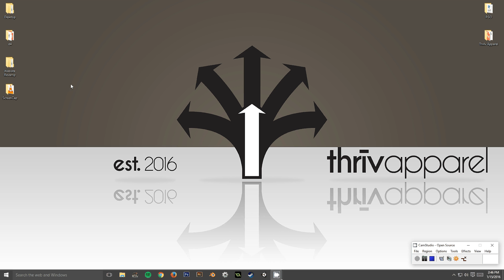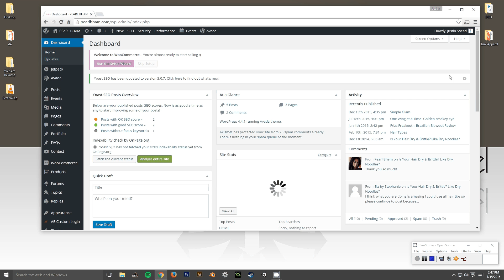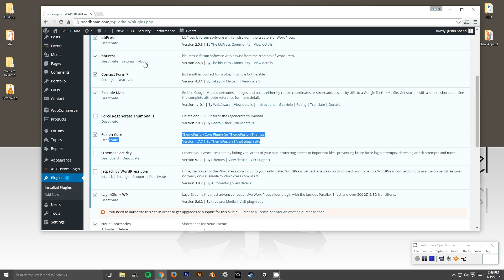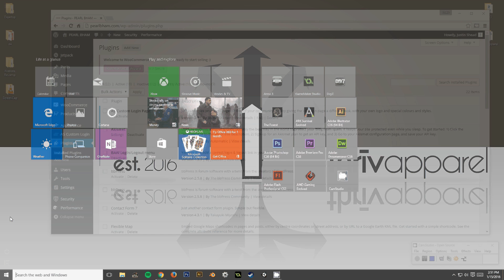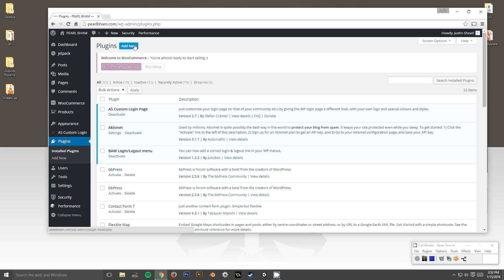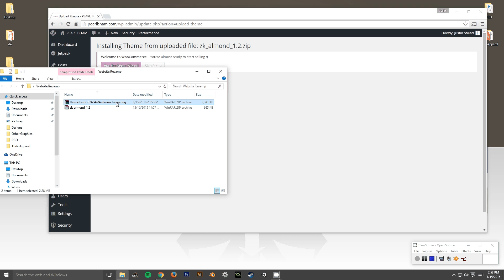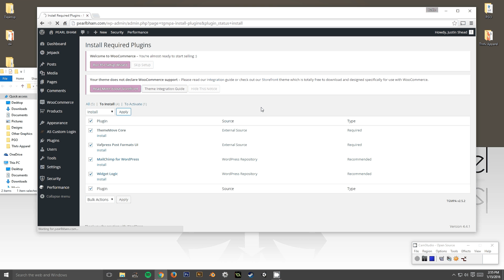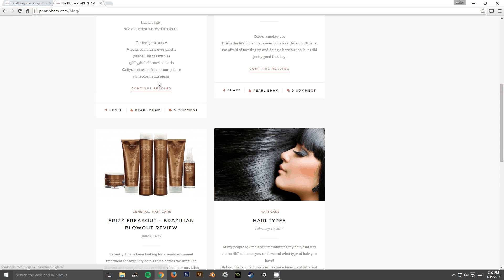How to Install Theme to Self Hosted WordPress Site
In this tutorial you will learn how to install a theme to a self hosted WordPress website. The theme in this tutorial was purchased from ThemeForest.net. Most self hosted WordPress websites will follow the same method of theme installation. Uploading a theme can be done from the WordPress admin panel and through ftp software like FileZilla. These are a few of the essential steps in the beginning process of how to make a website.

WordPress started as just a blogging system, but has evolved to be used as full content management system and so much more through the thousands of plugins and widgets and themes, WordPress is limited only by your imagination. (And tech chops.)

ThemeForest is part of Envato Market. At ThemeForest you can buy and sell HTML templates as well as themes for popular CMS products like WordPress, Joomla and Drupal. Items are priced on the complexity, quality and use of the file; the total price also includes a Buyer Fee.